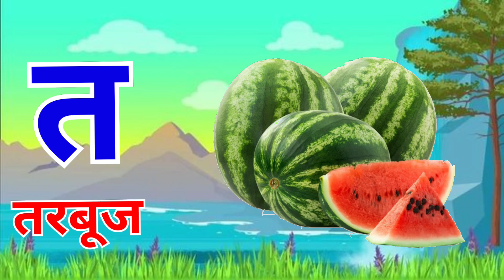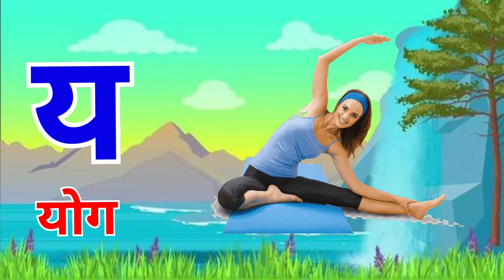अ से अनार आ से आम,क से कबूतर- live example,हिंदीवर्णमाला,अआइईउऊ,a se anar,k se kabutar, kids #016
k se kabutar | क ख ग | Hindi Nursery Rhymes | a se anar | क से कबूतर | आओ बच्चों पढ़ना सीखें |

अ से अनार आ से आम,अ आ इ,क से कबूतर ख से खरगोश,क ख ग, हिन्दीस्वर,a for apple,abcd,ABC alphabet

अ से अनार आ से आम, हिंदीस्वरव्यंजन अआइई, क से कबूतर, हिंदीवर्णमाला, A se Anar, Aa se aam